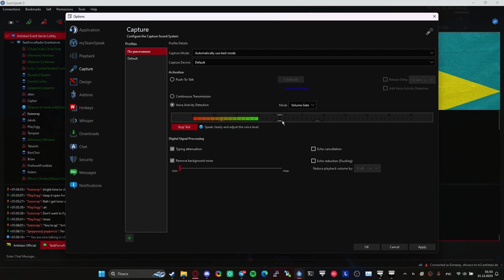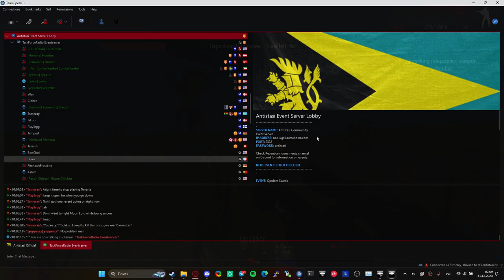Opulent Scarab [RERUN #1] | Ammo Bearer | Antistasi Community Event